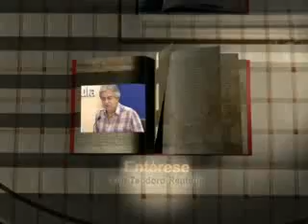Jose Luis Rodrguez Secretario de Educacion Publica Parte 2